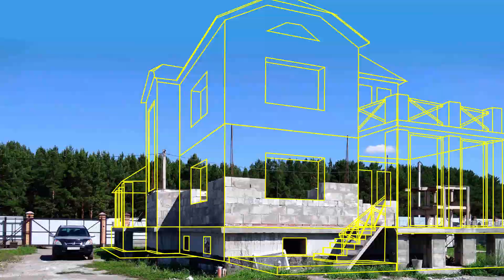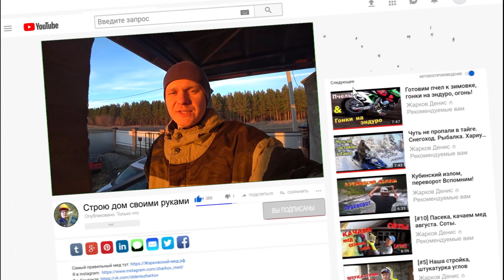ПЕРЕЕЗД В СИБИРСКУЮ ДЕРЕВНЮ ИЗ ГОРОДА. СТРОЮ ДОМ С НУЛЯ СВОИМИ РУКАМИ.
✔ Платформа История моей стройки + смета

 2012 г. Оформили землю под строительство - 65 т.р.
 2013 г. Построили забор на колоннах - 229 т.р.
 2014 г. Котлован под цоколь, заливка фундамента - 811 т.р.
 2015 г. Плита перекрытия цокольного этажа и 6 рядов 1 этажа - 312 т.р.
 2016 г. Доложил 1 этаж и меж этажная плита перекрытия - 330 т.р.
 2017 г. Второй этаж, армопояс  и стропила кровли с обрешеткой - 309 т.р.
 2018 г. Накрыл кровлю - 328 т.р
 2019 г. Штукатурка, проводка. - 370т.р.
 2020 г. Окна, штукатурка цокольного этажа, отмостка и утепление цоколя. Проводка. - 780т.р.

Идея создания крайне проста, я всегда делал отчеты на одном из форумов, правда это были фотографии, но в один прекрасный день меня заблокировали за то что я выложил на форуме свое видео для подписчиков, это и дало толчек к тому, что теперь я буду делать видео отчет для широкой аудитории своих коллег по цеху

Нам есть, что обсудить!!!